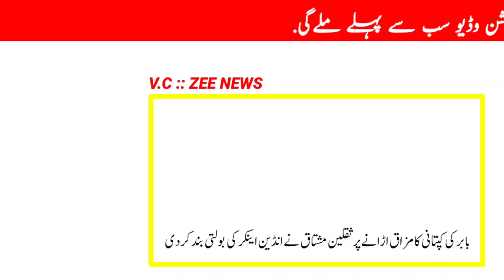Saqlain Mushtaq Slams Indian Anchor for bed Comment on Babar Azam Captaincy || Pak vs Ind 2023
Video Credit to @ZeeNews